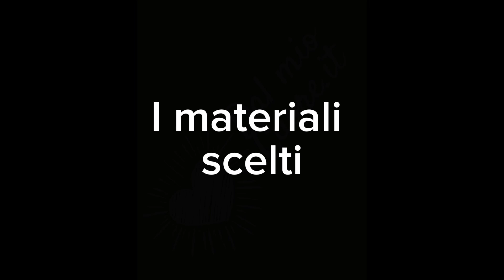Pentole multistrato: la scelta dei materiali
Gianluca Marras, designer del Centro Stile Interno alla nostra azienda, spiega quali materiali sono stati scelti per la realizzazione delle linee 3PLY e 5PLY e per quale motivo.